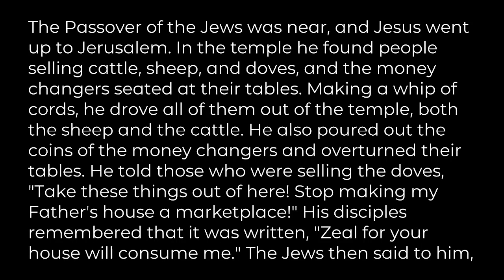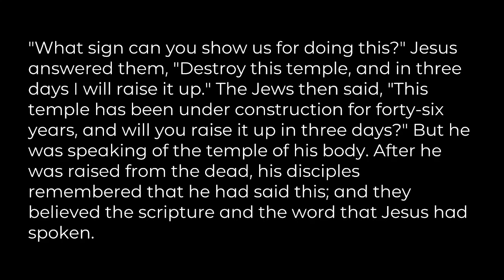"What is the 'Father's House'?", sermon by Rev. Bob Brookman